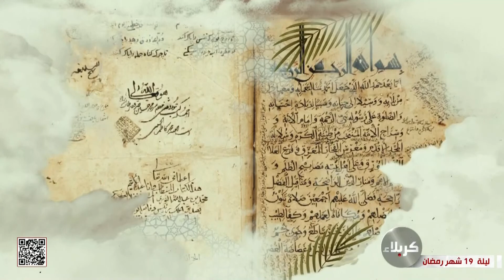أضواء على نهج البلاغة _ الموت في كلام أمير المؤمنين والإمام الصادق عليهما السلام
أضواء على نهج البلاغة
الموت في كلام أمير المؤمنين والإمام الصادق عليهما السلام
السيد مهدي النواب
19 شهر رمضان 1444 هـ